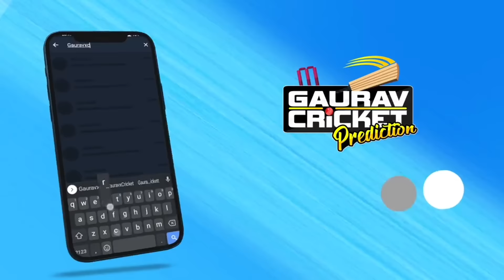GauravxCricket India's no 1 Cricket Analyst